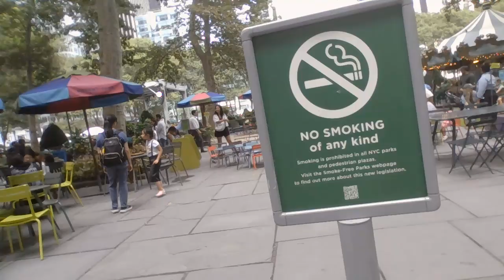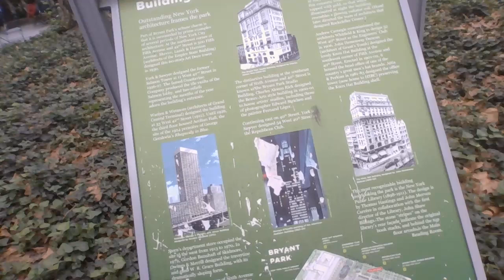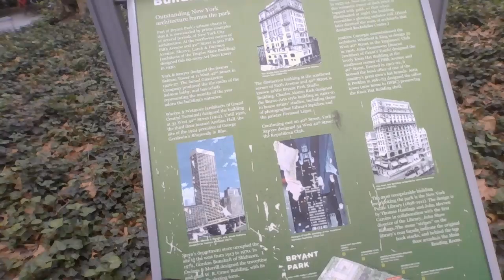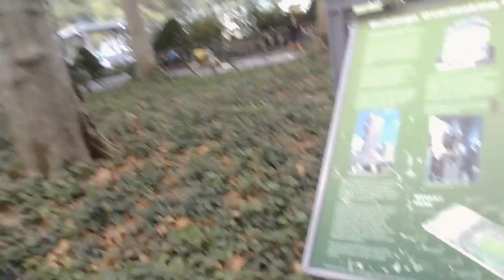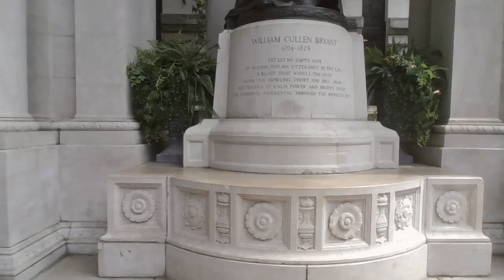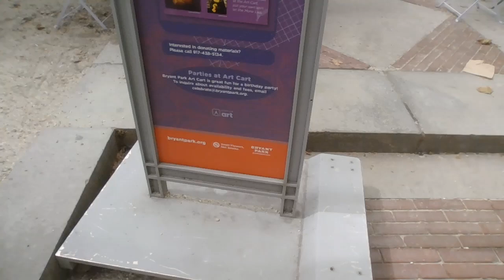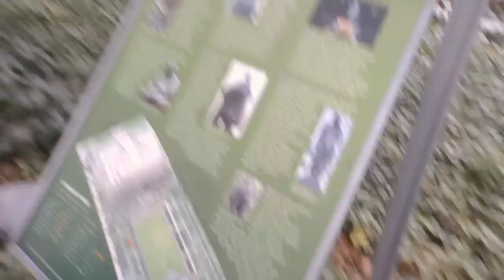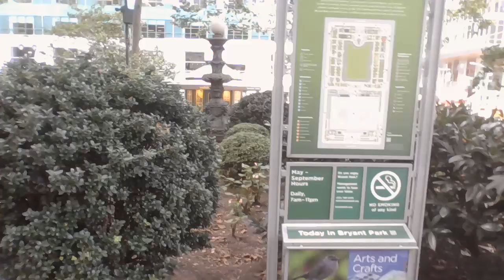Lets Explore Bryant Park! Walking Around New York City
Welcome to Bryant Park, one of the jewels of Manhattan!  There is always more to explore in New York City.